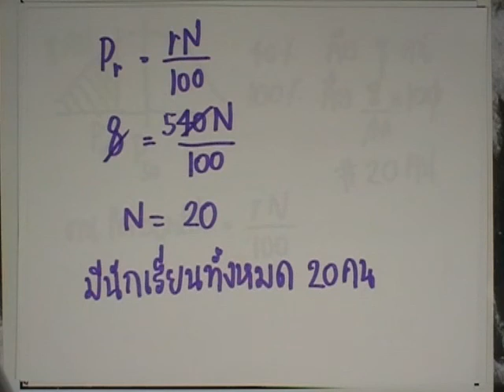เลขกระทรวง พื้นฐาน ม.4-6 เล่ม3 : แบบฝึกหัด2.3 ข้อ03